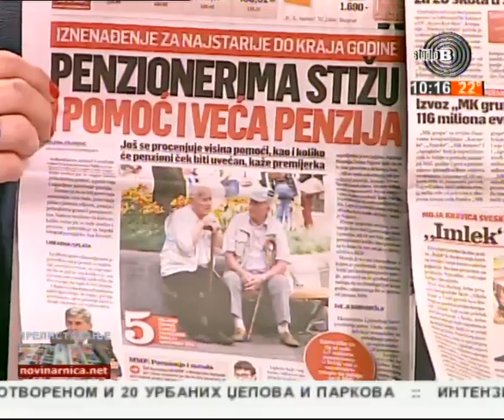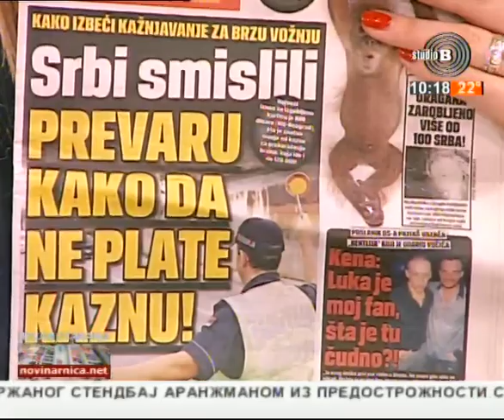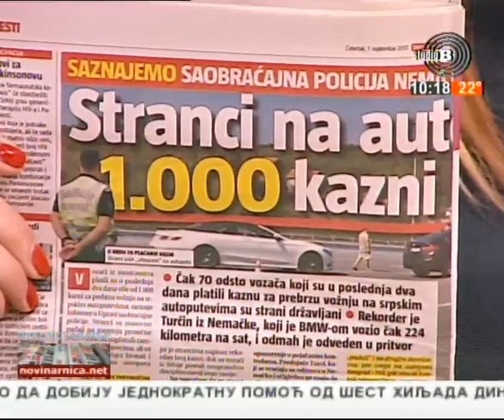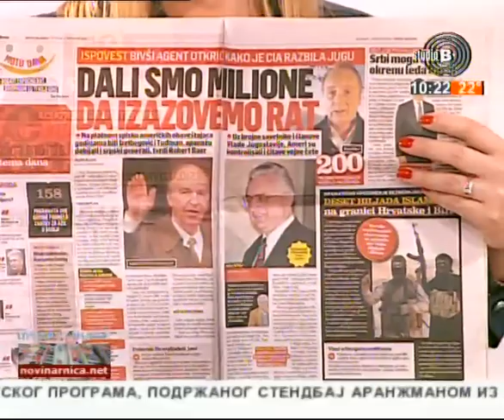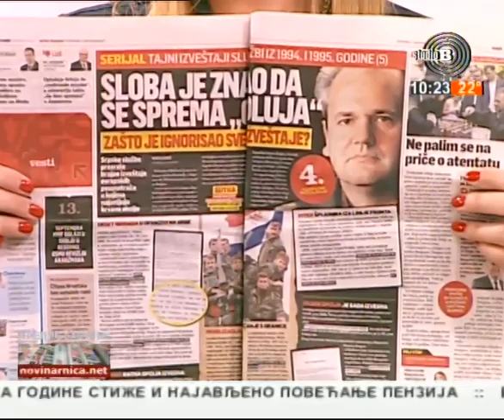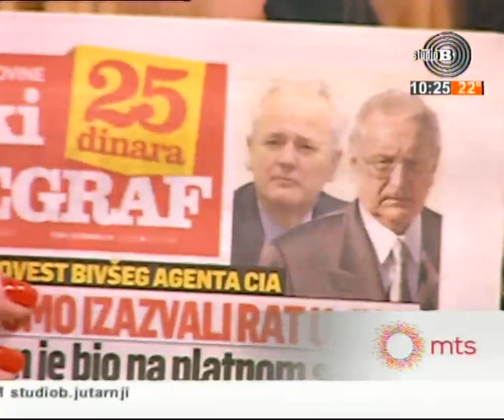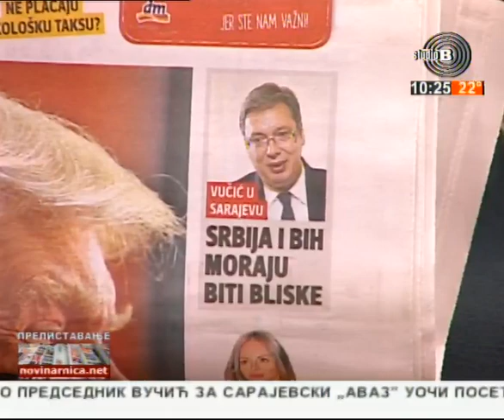Prelistavanje StB - gost Saša Milovanović, Srpski TELEGRAF [07.09.2017.]